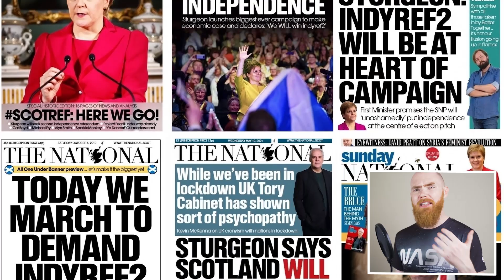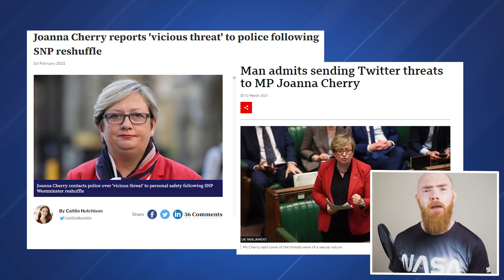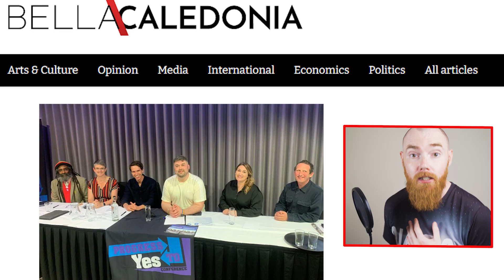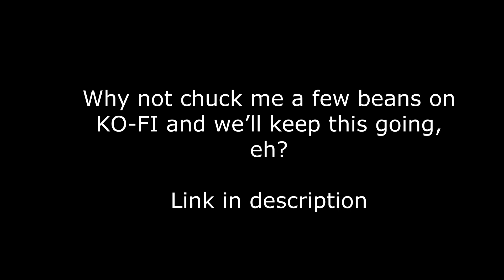Part 3 - SCOTLAND NEVER-ENDING SHITEMARE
The final in the SCOTLAND IS SHITE trilogy of rants which aims to dissect Scottish politics and piss off everyone in Scotland.

Part 3 looks at the current state of the SNP and Nicola Sturgeon and explains why Scotland is trapped in a version of Groundhog Day that may as well have been made in Cumbernauld.

Check out the previous parts -

If you've enjoyed this nonsense then consider chucking me some beans. This stuff takes a bloody long time to make.